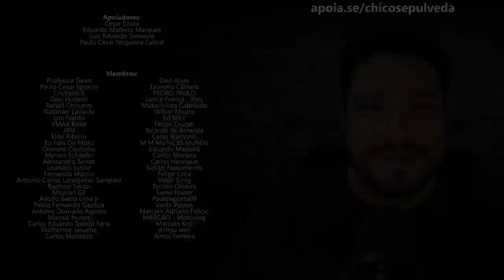Venda de motos e carros - Vale a pena trabalhar no setor neste momento?